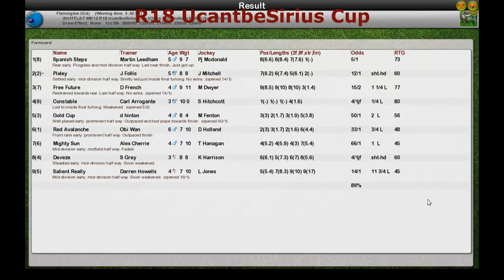FR WK12 R18 UcantbeSirius Cup